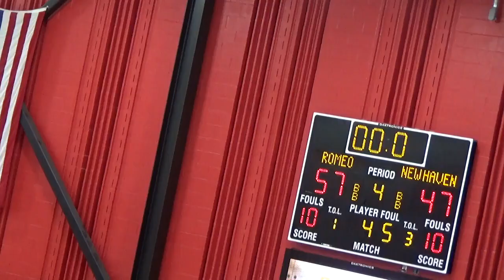(Varsity) New Haven vs Romeo: February 22, 2021- Loss 47-57 (2020-2021) Season, Covid Year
(Varsity) New Haven vs Romeo:
 February 22, 2021-
Loss 47-57
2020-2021 Season, 7-6 Covid Year
Varsity Boys Basketball Ball Game, New Haven High School
Head Coach: Tedaro France
MHSAA
Season Shortened due to Covid 19